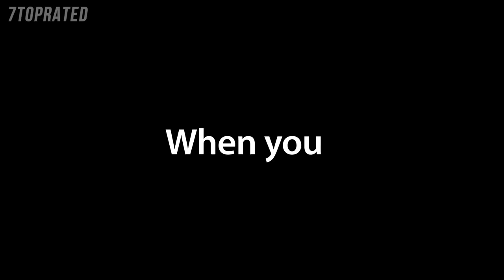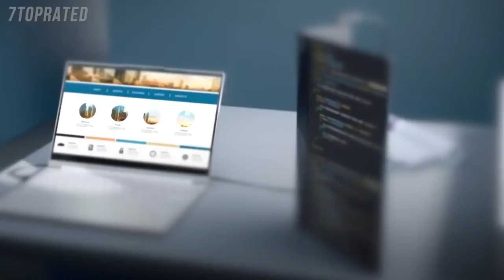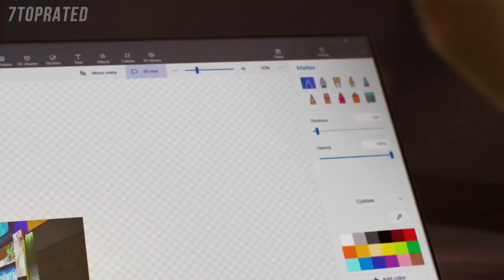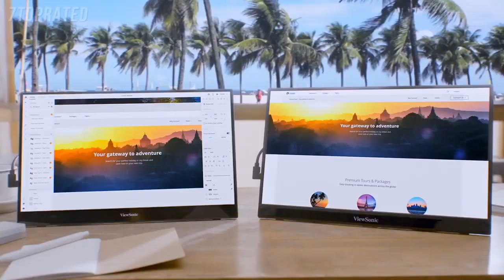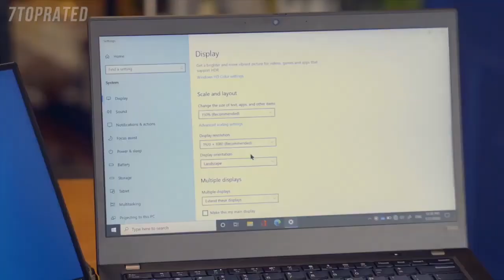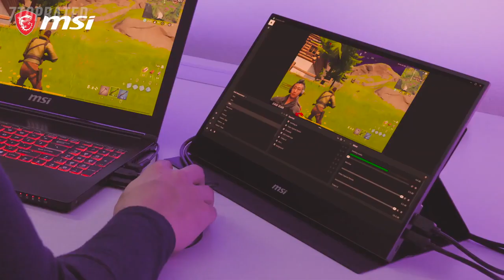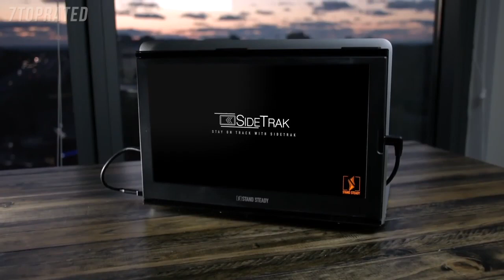5 Best PORTABLE MONITORS 2022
In today's video we've hand-picked the 5 best portable monitors for 2022.

► 5. ASUS ZenScreen MB16AMT 15.6" Full HD Portable Monitor
► 4. Lenovo ThinkVision M14 14" Full HD 1920x1080 IPS Monitor
► 3. ViewSonic VG1655 Portable Monitor
► 2. MSI Optix MAG161V Portable Monitor
► 1. SideTrak Slide Portable Monitor for Laptop